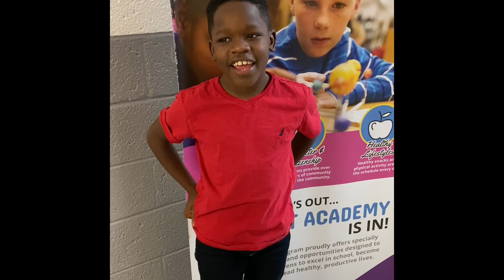Josh Norman Teen Center Grand Opening Video